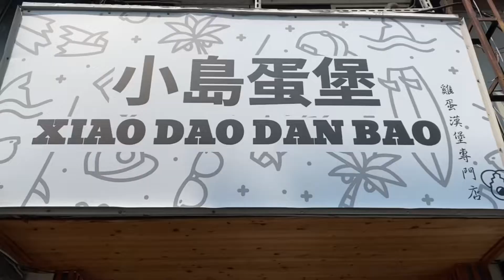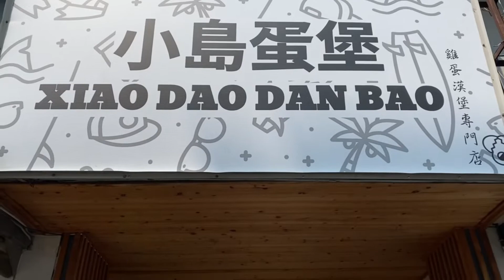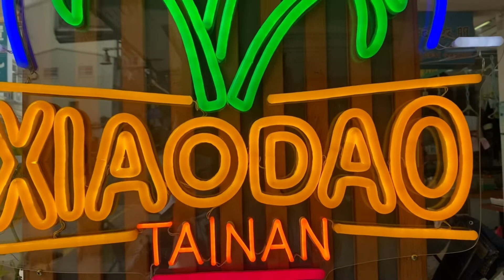蛋漢堡 Egg Burger∣台灣街頭美食Taiwanese Street Food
位於熱鬧的台南國華街附近，料多餡滿的蛋堡超吸睛～
💰$35/原味、$45/+起司
📍台南市中西區友愛街216號